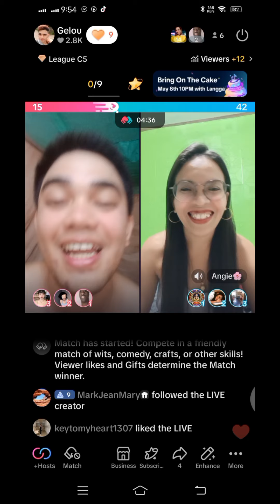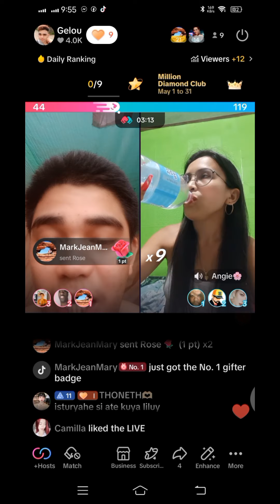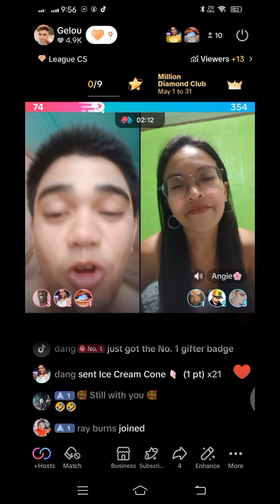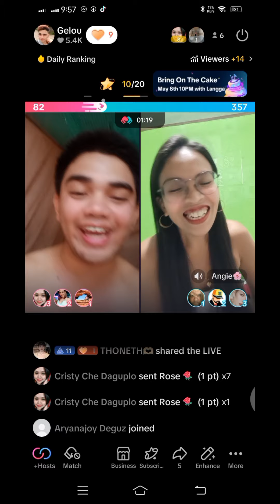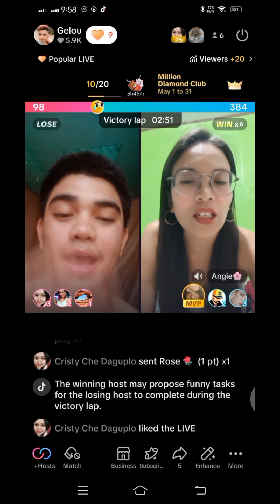MY TO ME TIKTOK LIVE